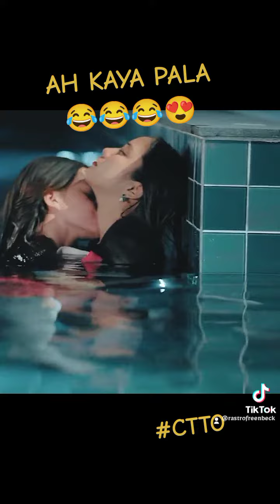Thats why🙈 let it flow the emotion. wow😍😍😍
i love how Sam pls mon to be okay. to not get angry na.. hahaha.. chamcham😂😍